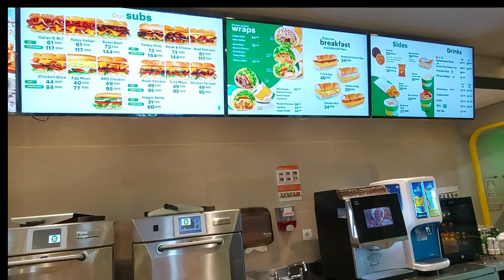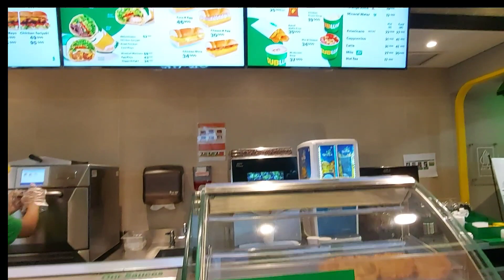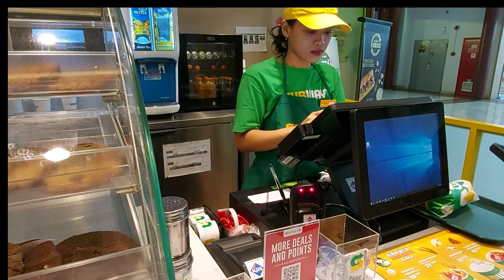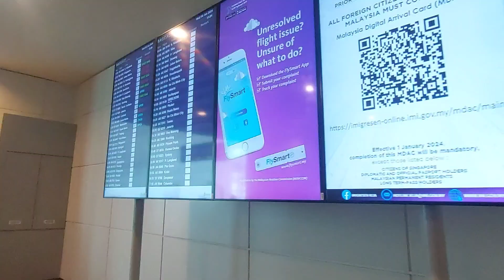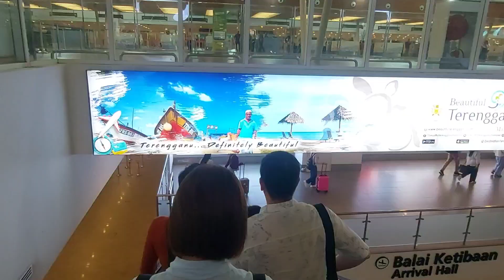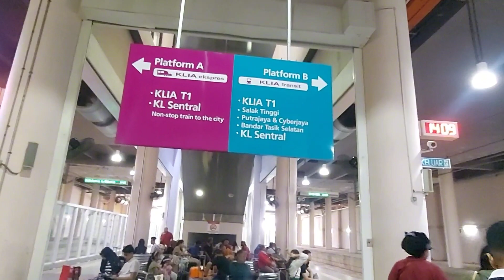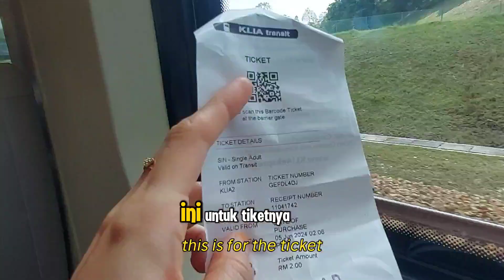Naik Air Asia dari Bandara International Soekarno Hatta ke Bandara International Kuala Lumpur 2